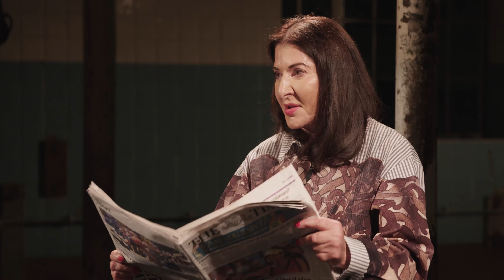Marina Abramović in conversation with Tim Marlow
Marina Abramović discusses her work with Tim Marlow.

Explore the notion of legacy and the transference of creativity through generations with Traces, an immersive digital experience presented by Marina Abramović and WePresent.